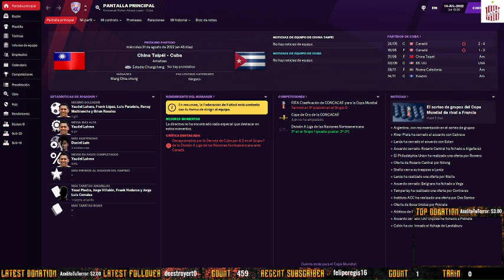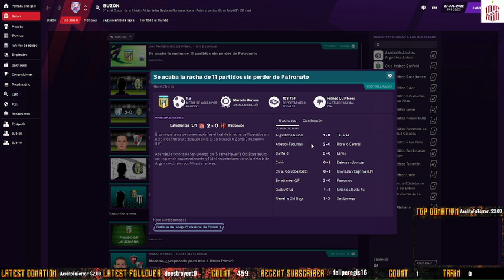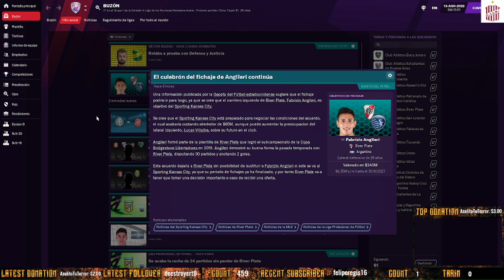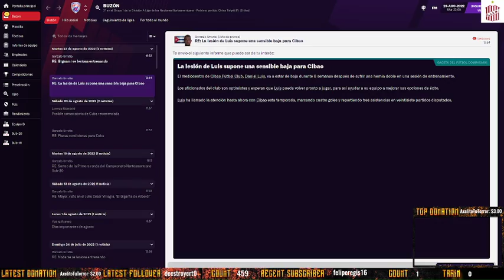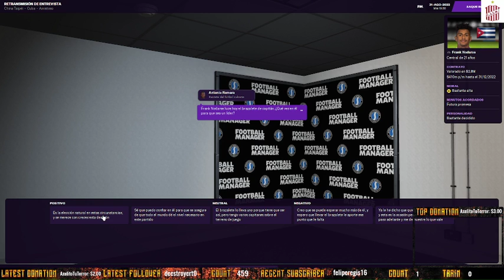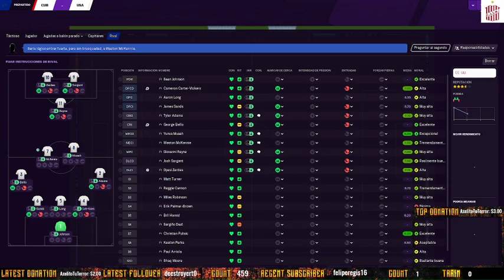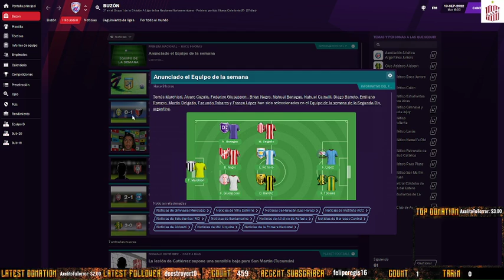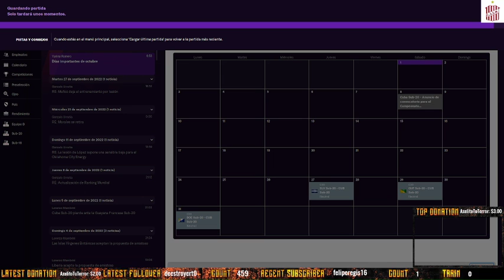T3 - Capitulo 13 - Amistosos y Liga Naciones Norte America x2 [Arg-Esp]